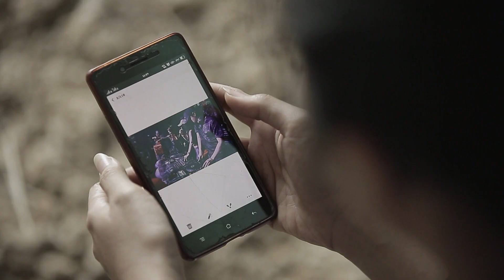ไมค์ทองคำ 8 | 4 พ.ค. 62 [3/6]